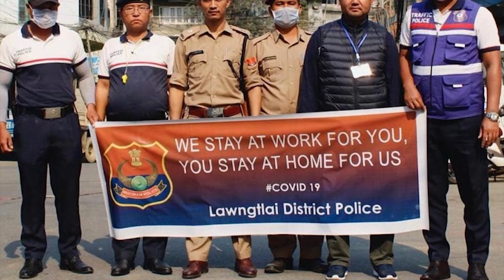YMA DAY 2020 | HNAM PASALTHA PUAL